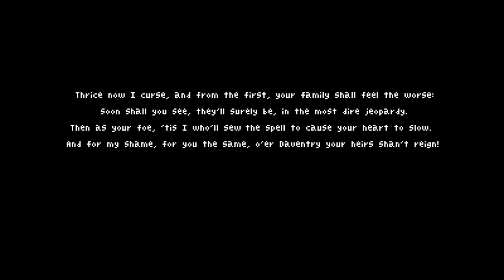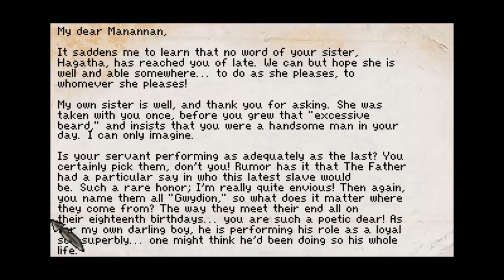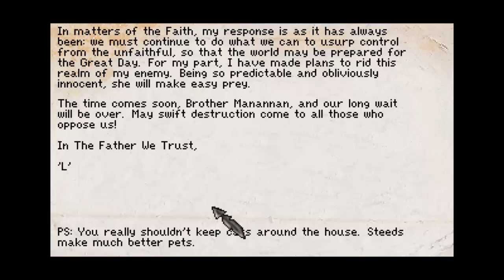Bonus Video: King's Quest 3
Today we play the remake of King's Quest 3. Parden my language but I was having so much fun.